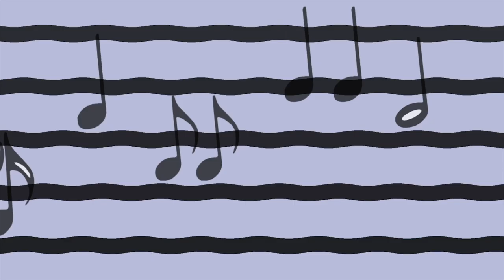HughShows Ep. 26 w/ Buffalo Rose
HughShows presents a live performance and interview at Pittsburgh Community Television with indie folk band Buffalo Rose.